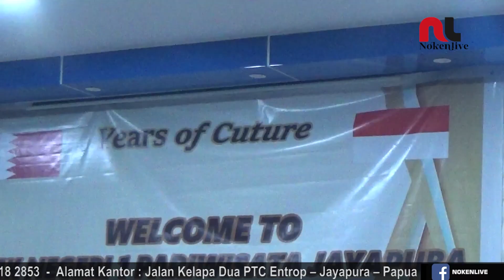KOKI DARI QATAR BERKUNJUNG KE SMK N 1 PARIWISATA JAYAPURA-PAPUA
Noken Live - DUA CHEF ASAL QATAR BERNAMA CHEF NOOF AL MARRI DAN CHEF CAPTEN HASSAN AL IBRAHIM MELAKUKAN KUNJUNGAN KE SEKOLAH MENENGAH KEJURUAN NEGERI 1 PARIWISATA JAYAPURA PROVINSI PAPUA DALAM RANGKA KERJASAMA QATAR INDONESIA LEWAT PROGRAM YEAR OF CULTURE DAN PAPUA MENJADI SALAH SATU DAERAH KUNJUNGAN KE DUA CHEF ASAL NEGARA PENYELENGGARA PIALA DUNIA DI TAHUN 2022